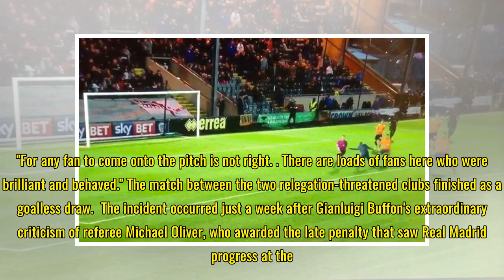Pitch invader arrested after failed charge at referee causes Steven Gerrard's cousin to intervene